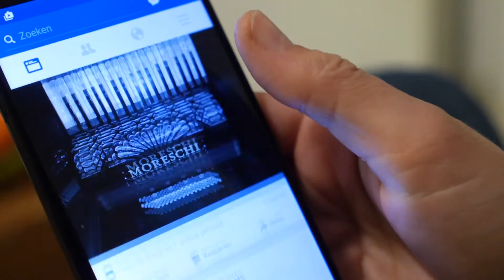Sony Xperia XZ premium unlocked , Sony Xperia XZ premium review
sony xperia xz premium
sony xperia xz premium price in india
sony xperia xz premium gsmarena
sony xperia xz premium edge
sony xz premium price in india
sony xperia xz premium release date
xperia xz premium specs
sony xperia xz premium specs
sony xperia xz premium review
sony xperia z5
sony xperia
xperia z5
sony xperia z5 premium
sony z5
xperia z5 premium
sony z5 premium
sony mobile phones
sony phones
4k smartphone
sony z5 premium dual
sony xperia z5 premium chrome
sony xperia z5 unlocked
sony xperia z5 premium price in india
sony xperia z5 review
xperia z5 premium case
sony xperia z5 price in india
xperia z5 price in india
sony z5 price in india
sony z5 dual
sony xperia z5 dual
samsung z5 price
sony xperia z5 specs
sony xperia z5 premium price
xperia z5 premium dual
sony z5 price
sony xperia z5 premium dual
z5 sony
sony xperia z5 price
z5 premium sony phone z5
sony xperia z5 screen
sony xperia z5 t mobile
z5 phone
phones with 4k display
sony xperia x5 price
sony xperia z5 ultra
sony z5 ultra
sony xperia z5 premium dual review
sony z6 premium
e6853
sony xperia z5 premium colors
sony 4k mobile phone
sony xz5
sony 4k mobile price
sony xperia z5 premium 4k display
sony xperia z5 premium dual e6883
xperia z5 black
sony xperia z5 phone
sony xperia z5 dual premium
xperia z5 unlocked
4k display phone
t mobile sony xperia z5
sony z5 mobile phone
sony xperia 5.5 inch
sony e6853
4k display smartphone
sony xperia z5 mobile
sony xperia z5 premium unlocked
4k screen phonesamsung z5 mobile price
premium mobile phones
sony xperia x5 premium
sony xperia x premium
xperia z5 t mobile
sony x5
sony 5.5 inch mobile
xperia z5 premium price in india
sony xperia z5 premium amazon
xperia x premium
z 5
z5 sony price in india
e6883
xperia z5 premium e6853
xperia z5 premium specs
sony phone xperia
xperia z5 premium dual price in india
sony z5p
sony xperia z5 premium dual price in india
phone sony xperia
xperia z5 vs z5 premium
sony z5 premium dual price in india
z5 premium price in india
sony xperia 5
premium phones
sony xperia z5 premium camera
sony xperia z5 price in india 2015
sony xperia z7 premium
samsung z5 premium
xperia 5